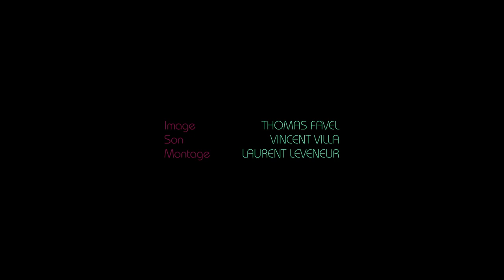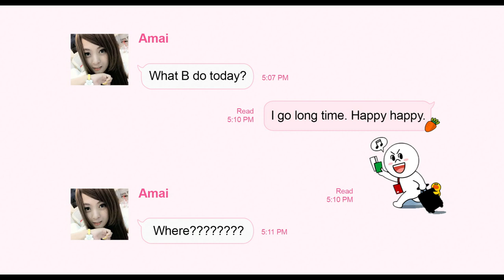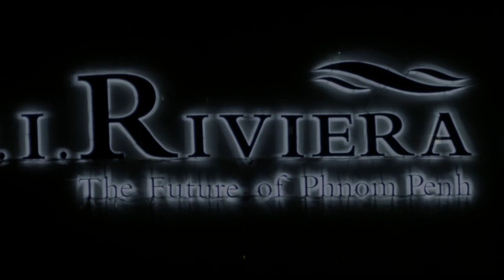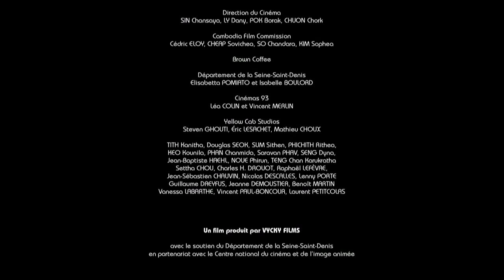Cambodia 2099 - Un film court de Davy Chou - Film complet ( Fiction, Drame ) - HD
Phnom Penh, Cambodge. Sur Diamond Island, joyau de modernité du pays, deux amis se racontent les rêves qu'ils ont faits la veille.

Réalisé par Davy Chou
Avec Sotha Kun, Kavich Neang, Sothea Vann

Retrouvez le nouveau film de Davy Chou, Retour à Séoul, dans les salles à partir du 25 janvier 2023.